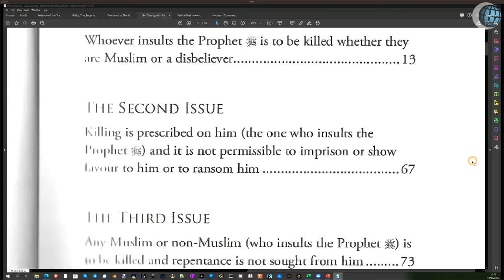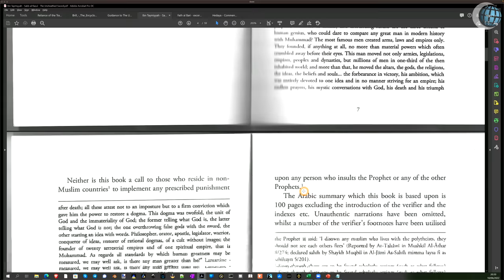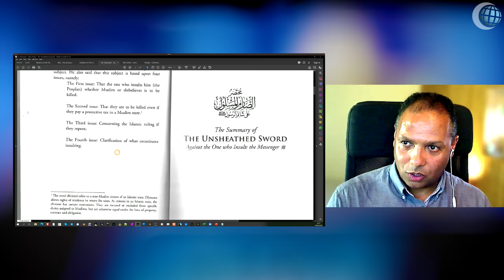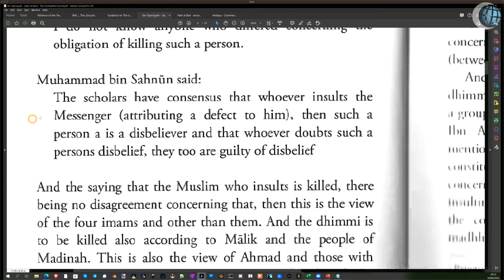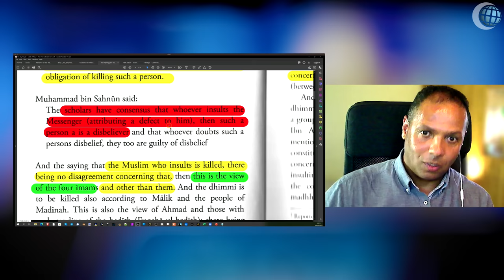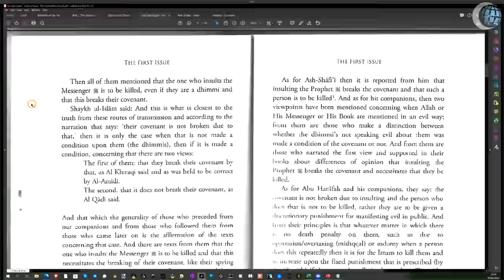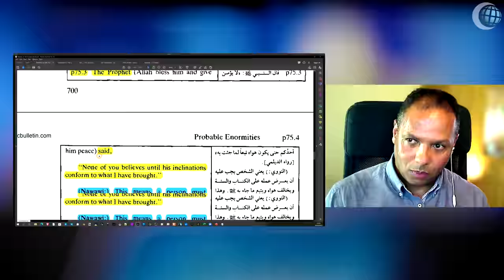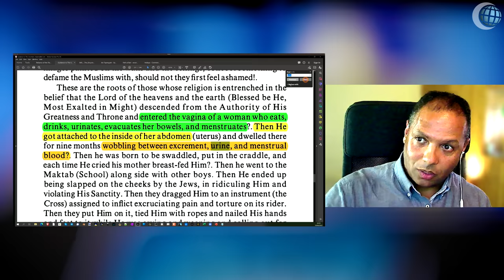Muhammad is Higher than Allah!?! - Sharia: The Muslim Talmud - Episode 8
Whoever insults Muhammad must be killed whether they are a believer or not - according to Islamic sources. Prison or any other sort of merciful punishment is not to be considered. Death is the only option, yet anyone who insults Allah is only to be whipped. If Allah is the more important party, shouldn’t the punishment for blasphemy be more severe when it is centered on the God of Islam? Yet it is Muhammad, who Muslims claim not to worship, for whom the harsher punishment is demanded. Watch as Al Fadi and Brother Lloyd further discuss how little room Islam allows for questioning without penalty of death being threatened upon its followers.

Brill Encyclopaedia Of Islam (13 Volumes)
See Dictionaries_References folder

Ihya Ulum al Din volumes 1-4

Brill Encyclopaedia Of The Qur’an (6 Volumes) - Jane Dammen McAuliffe